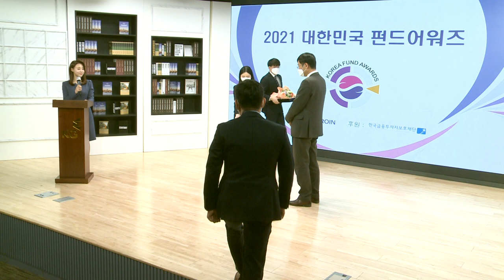브이아이자산운용_유형별 최우수상 일반채권혼합부문_2021 대한민국 펀드어워즈 (20210218)